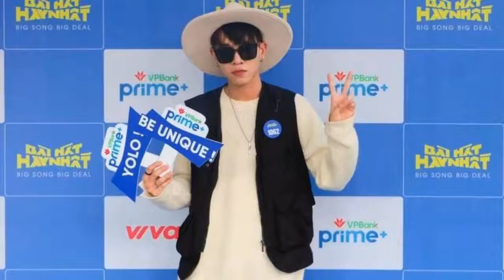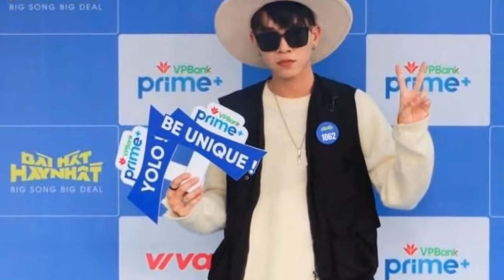Anh Bin gây ấn tượng với bài hát cực chill nhưng vẫn chưa làm giám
Anh Bin thấy phần thi của mình khá ổn và đặt nhiều phần trăm hơn phần thi trước.Anh thấy được sự nghiêm túc và chỉn chu của em. Giai điệu nhìn chung dễ nghe nhưng để trở thành bài hát cuốn tai vẫn thiếu chút melody, hòa thanh rất đẹp và anh nghĩ em có thể làm tốt hơn nữa. Bài này cũng tạm nhưng cách trình diễn và năng lượng của em làm cho bài hát tốt hơn rất nhiều".
Sự xuất hiện của chàng trai cá tính Nguyễn Ngọc Lượng (Anh Bin) trong tập 8 Bài hát hay nhất phiên bản Big Song Big Deal để lại ấn tượng với khán giả.
Đến với vòng tuyển chọn 2, Anh Bin mang đến ca khúc cực chill Chẳng đâu vào đâu. Phần trình diễn của Anh Bin đã tạo ấn tượng với giám khảo Hứa Kim Tuyền: "Đây mà năng lượng mà anh muốn nhìn thấy em ở trong chương trình này, anh thích phong cách của em ngày hôm nay.
Bên cạnh những thí sinh tiềm năng thì cũng có những thí sinh chưa thực sự nổi về tài năng âm nhạc. Khán giả đừng quên bình chọn những thí sinh đó để họ có cơ hội bứt phá tài năng của mình trong những vòng tiếp theo.
Còn nhạc sĩ Đỗ Hiếu, anh nhận xét: "Bạn hát rất hay tự nhiên, phong cách tự nhiên đó gây thiện cảm cho người nghe, cảm xúc. Bạn biết trình diễn, bạn là hình mẫu ca sĩ giải trí, biết sáng tác, biết sản xuất nhạc".
Anh Bin thấy phần thi của mình khá ổn và đặt nhiều phần trăm hơn phần thi trước: "Bài hát này mình viết trong vòng 2 ngày nhưng rất vui vì được mọi người khen nhiều. Thực ra, đây mới là con người thật của mình. Mình thích những thứ chẳng bao giờ liên quan đến nhau nhưng tạo được điều gì đó ấn tượng".